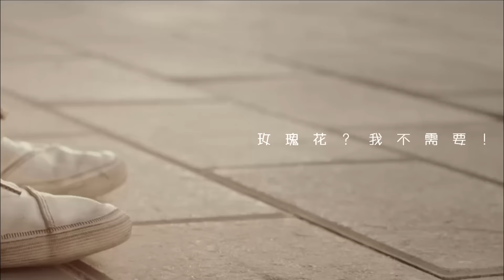KarRoy-Khải Nguyên- SUPER NO.1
cr 子然燃燃